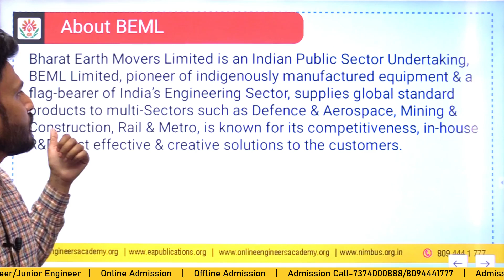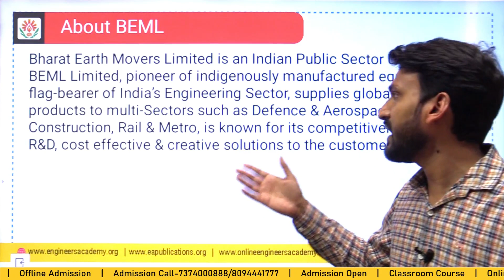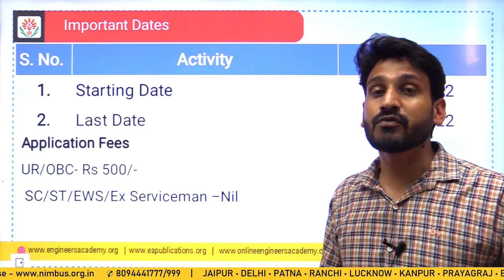BEML Recruitment 2022 | Management Trainee | EE/ME/EEE |BEML MT Recruitment without GATE